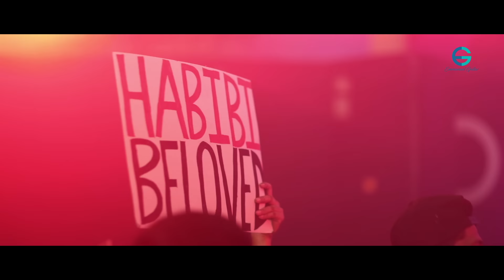Habibi Remix | New Hindi Christian Song 2019 | Emmanuel Gollar | Official Video | Ft DJ Ronit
Emmanuel Gollar's remixed version of Habibi is a hind gospel praise song.

Listen To Emmanuel Gollar On:
Aashiq Tera Album-
Amazon Music

Lyrics:

Yesiyaan Habibi
(Jesus my Beloved)

Tu Hai Jalali Saari Duniya Ko Malum Ho
(The Whole World Should Know About Your Majesty)

Zinda Khuda Hai Har Zubaan Pe Ye Kabool Ho
(Let Every Tongue Confess You Are The Living God)

Tera Hi Noor Saari Duniya Per Zaheer Ho
(Let Your Divine Light Shine Upon The Whole World)

Yeshua Habibi
(Jesus My Beloved)
Yesiyaan Habibi
(Jesus My Beloved)

Katra Katra Tune Saqi Mere Liye Bahaya
(My Friend/Lover, Every Drop Of Your Blood You Have Shed For Me)

Tere Khoon Se Raksha
(I'm Protected By Your Blood)

Lahoo Me Baksha
(I'm Spared/Forgiven Because Of Your Blood)

Tune Mere Khudaya
(You Have Done It My God)

Tuhi Vo Ek Hi, Jisme Har Duwa Kabool Ho
(You Are The Only One Through Whom All Prayers Are Answered)

Tu Hi Aisa khudawan Karta Mumkin Namumkin ko..oo
(You Are The Only God, Who Can Make Possible The Impossible)

Yeshua Habibi
(Jesus My Beloved)

Yesiyaan Habibi
(Jesus My Beloved)

Ya Rabbi Habibi
(My friend My beloved)

Yeshua Habibi
(Jesus My Beloved)

Yeshuve Habibi
Yeshua Habibi
Yesaiyan Habibi

Song: Habibi Remix
Singer: Emmanuel Gollar
Lyrics: Sunny Charan
Remixed by: DJ Ronit (Pune)

May the grace of our Lord Jesus Christ,
the love of God our Father & the fellowship of the Holy Spirit

Emmanuel Gollar.

(Special thanks to Adv. Joshua Abhay Patnigere - Legal Advisor)